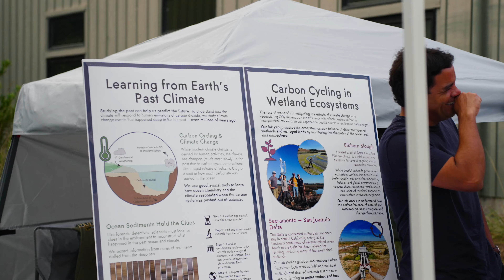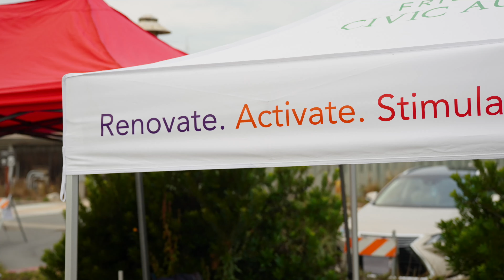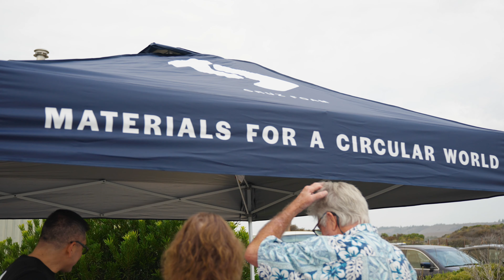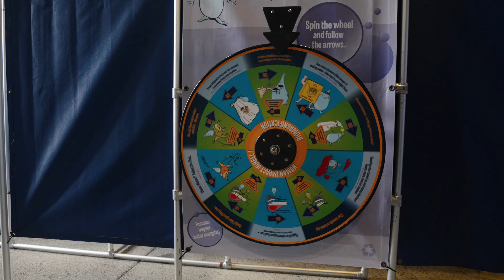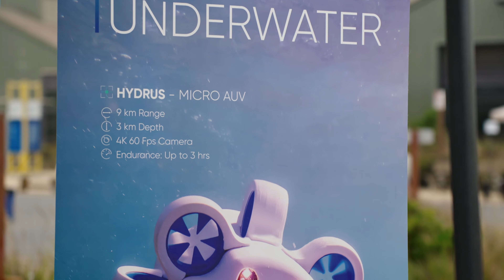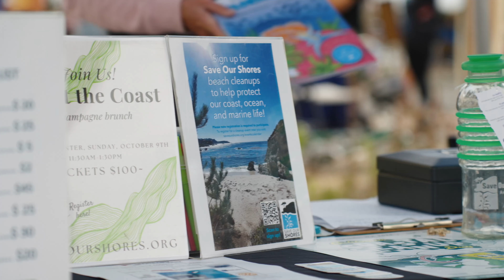Experience Blue Innovation 2022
Learn more about Santa Cruz Works and become a member at: Santacruzworks.org

Follow us on:
➤  Instagram.com/santacruzworks
➤  Linkedin.com/company/santa-cruz-works
➤  Facebook.com/santacruzworks